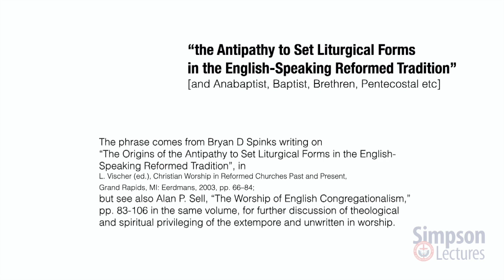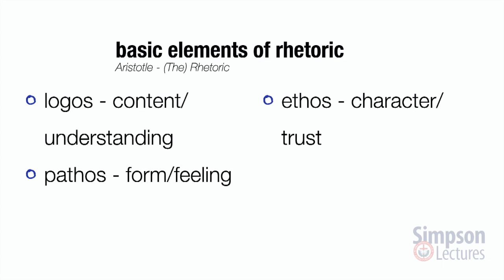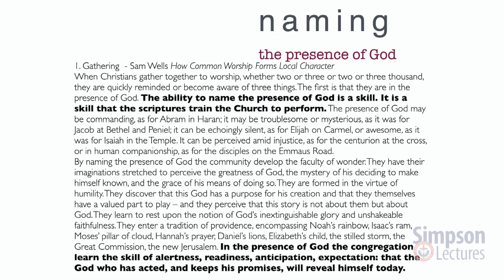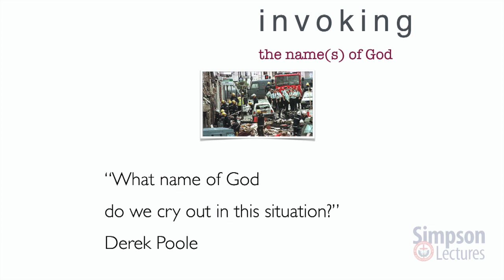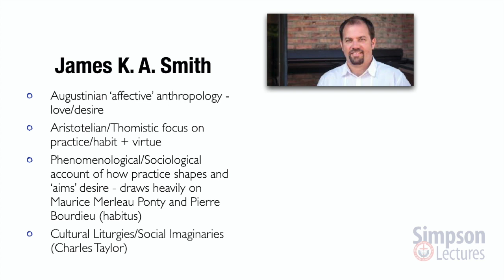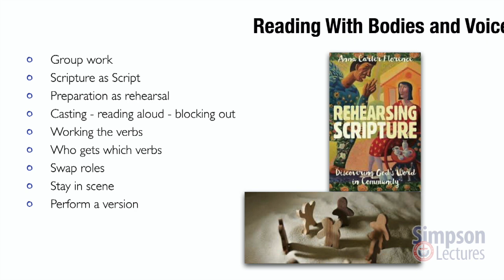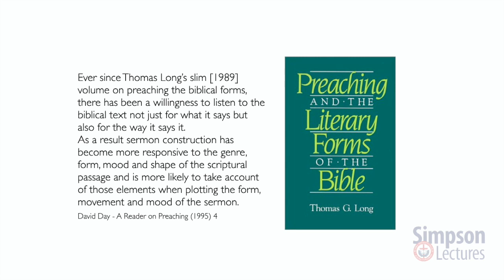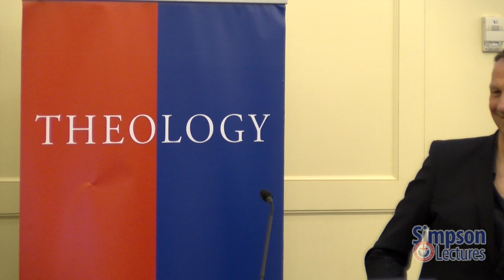Stir It Up - Rev. Dr. Doug Gay - Lecture 2 of the 2020 Simpson Lectures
Effective, Affective, Reflective Practice in Worship + Preaching. Healthy and unhealthy suspicions of rhetoric and ‘manipulation’. Exploring how this relates to new forms of visual and virtual rhetoric.